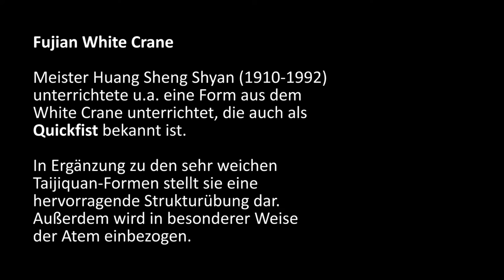Quick Fist nach Huang Sheng Shyan mit Thomas Kirchner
Fujian White Crane / Quickfist
Meister Huang Sheng Shyan (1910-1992) unterrichtete u.a. eine Form aus dem White Crane unterrichtet, die auch als Quickfist bekannt ist.In Ergänzung zu den sehr weichen Taijiquan-Formen stellt sie eine hervorragende Strukturübung dar.Außerdem wird in besonderer Weise der Atem einbezogen.
Thomas Kirchner unterrichtete diese Form 2016 bei der Taijiquan und Qigong Sommerakademie in Alterode im Harz.